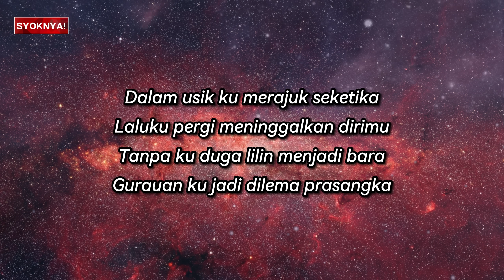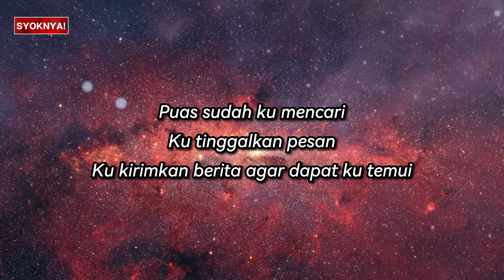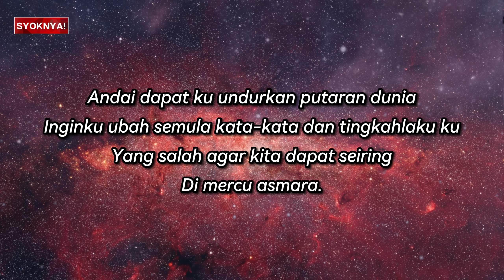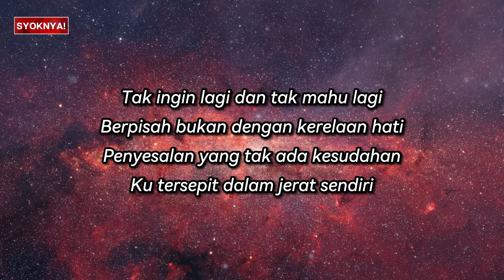Andai Dapat Ku Undur Masa - AXL's